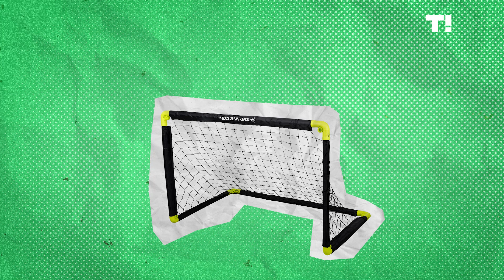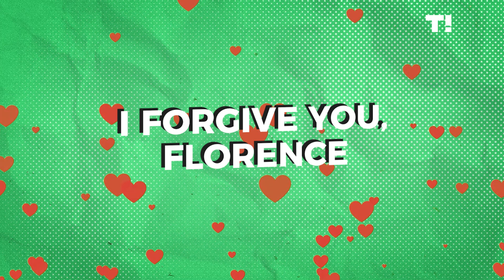Florence Foresti, c'est une histoire de taupe, de burger et de Madonna !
Depuis ses débuts, Florence Foresti nous prouve qu'elle est la patronne de l'humour et qu'elle n'a pas volé son succès ! On te raconte

Florence Foresti, née le 8 novembre 1973 à Vénissieux, France, est une humoriste, comédienne et actrice reconnue pour son humour décapant et son style unique. Elle débute au théâtre avant de percer grâce à ses one-woman-shows hilarants, comme "Mother Fucker" et "Florence Foresti a tout essayé". Sa carrière explose avec des rôles au cinéma dans des films à succès tels que "Hollywoo", "Barbecue" et "Camping". Elle devient une figure incontournable du rire en France, gagnant de nombreux prix et séduisant un large public par sa vivacité d'esprit et son talent comique.